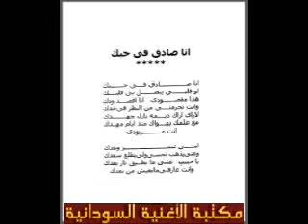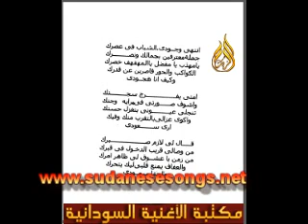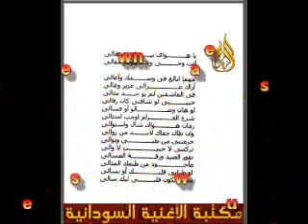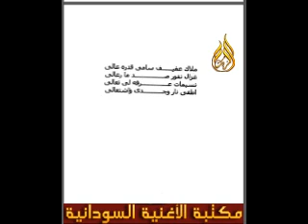انا صادق في حبك - كلمات عمر محمد عمر البنا